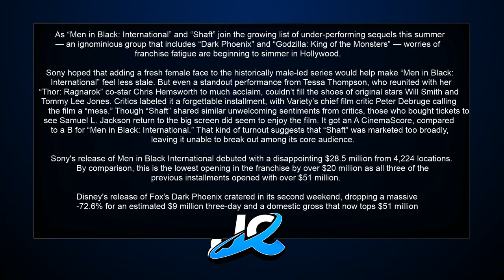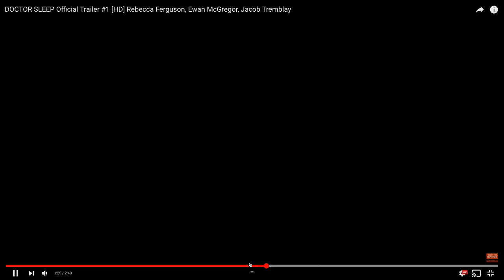Jody's Corner Live! 18 | Box Office Slump! | Are Movie Audiences Getting Dumber? | AD to LA!!!!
1. Weekend Box office report from the panel.

2. With Hollywood getting away with releasing FILTH and the general public eating it up, I have questioned my own sanity. Coming to the realization that I am in fact, not insane, the lingering question that I have come up with today is: Are Movie Audiences Getting Dumber?

3. NBA Free Agency Talk! Anthony Davis to the Lakers baby!

Jody's Corner
3651 South La Brea Ave #958